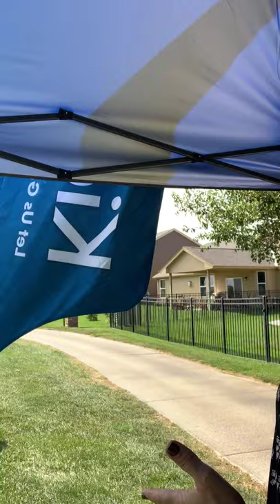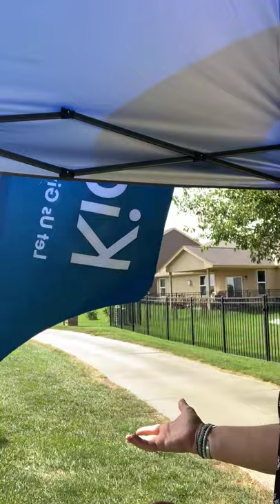7 Best Practices to Leverage Event Sponsorship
As a purpose-driven business leader, you probably get asked to sponsor a lot of events. With any marketing strategy it’s important to decide where to invest your time and resources for the best return for your brand.

A marketing sponsorship is a unique way to help drive brand awareness and leads for any size or type of business. Usually, it involves financially supporting trade shows, charity causes, sporting events or conferences to increase competitive advantage and reach certain business goals.

Sound like something that’s up your alley? Get started with seven ideas to help you make the most of that investment. We’re using the letters in the word sponsor to help us remember:

S-P-O-N-S-O-R.

S, select events and organizations that aligned with your goals.

P, plan ahead for the outcomes that you want to achieve and how you will measure.

O, optimize for your brand.

N, navigate an experience.

S, share your story.

O, outreach to your new contacts after the event.

R, refine and repeat.

Let’s break those down.

S

Select events and organizations that align with your goals. Everything you do as a marketer either adds to or deplete your brand. Associate with events that either boost your brand or support your purpose to attract your target audience.

P

Plan ahead for the outcomes you want to achieve and how you will measure them. The outcome of a sponsorship event can be really hard to assess. To make it work, you need to clearly define your objectives and determine how they will be measured well before the event starts. If you wait until after, it’s not going to go very well.

O

Optimize your brand throughout the event. Generally, the event organizers will ask for your logo and start incorporating it into their promotions. Make sure to provide the best art files, perhaps multiple versions to optimize for the type of promotion they’re doing. If you have an abstract name (like KidGlov), you may want a version of your logo that describes what you do. Then, go beyond the expected and think about what you might do to create brand exposure.

N

Navigate an experience that will engage your audiences. In most cases, event attendees are coming to do something other than network with you as a sponsor. Do something fun that makes them want to engage.

S

Share your story. This second S goes with another S, which is social media. Make sure to let people know you’re going to be at the event, tell them what you’re doing at the event, and follow-up after. Use social media, blog posts, and emails to let people know what you’re doing.

O

Outreach to new contacts. When the event is over, make sure to remind people that you met with them. Follow-up with an email or a handwritten note. Or sometimes even a phone call, but when you follow-up make sure you’re nurturing that relationship and not whacking them over the head with your sales pitch.

R

Review. We’re also adding some more Rs, refine and repeat. It’s best to assess the success of the event right after it ends. Decide what to change and determine if you’re going to repeat that sponsorship in future years. It’s likely the event sponsor will be asking you right away.

We’re not strangers to event marketing (in fact, this post was inspired by a recent trip to a partner’s golf event!) and helping brands who want to increase their profitability while bettering society. Explore more of our expertise and find case studies, blog posts, and other helpful resources.